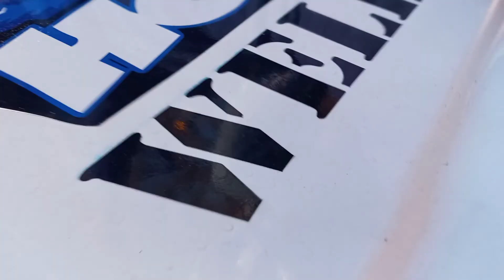Installing Drywall Today in Our Container Conversion